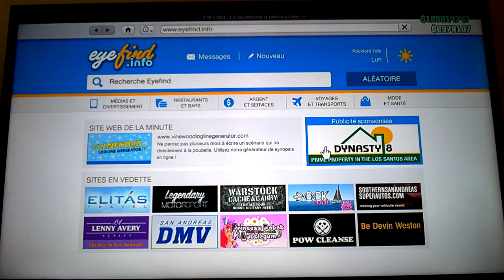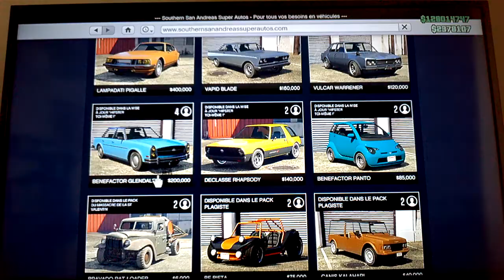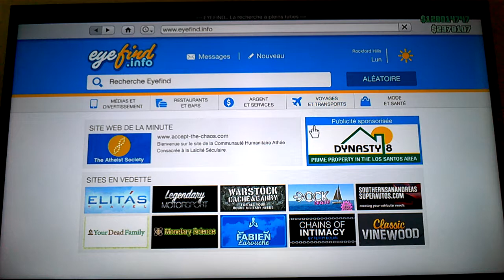#2 Vidéo Détente : GTA 5 Online (part 14)